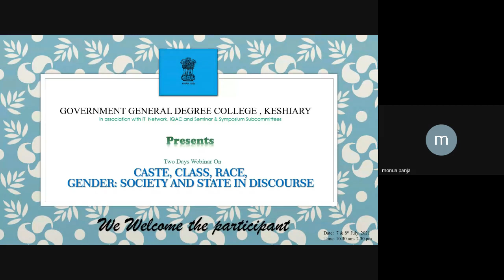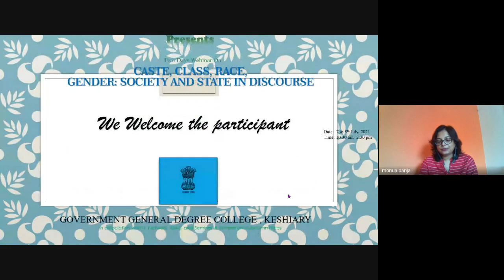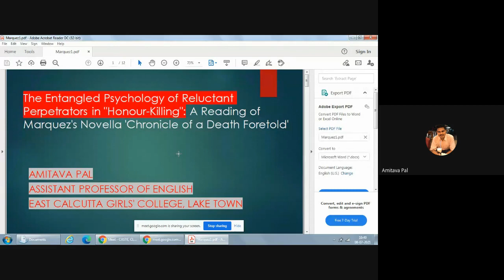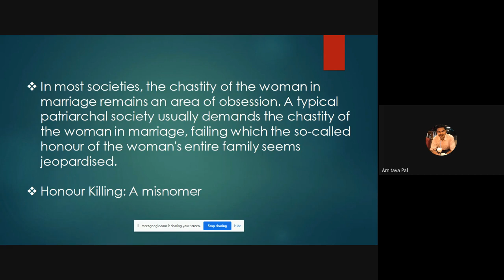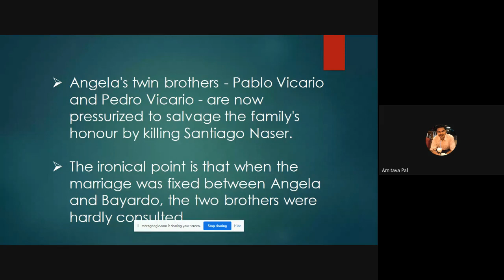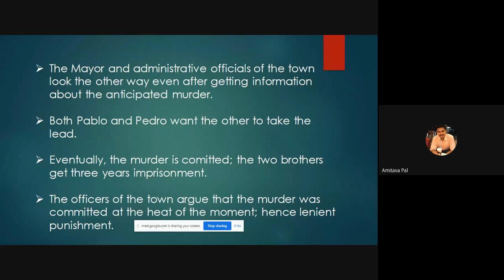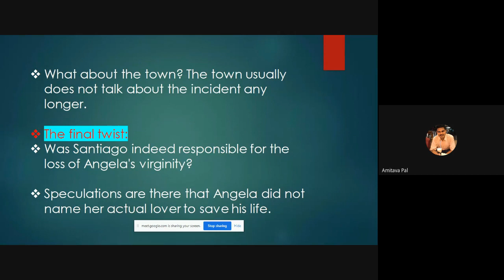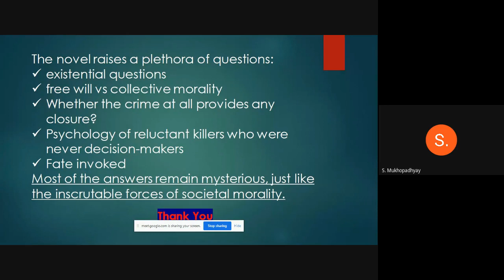CASTE, CLASS, RACE, GENDER SOCIETY AND STATE IN DISCOURSE 2021 07 07 at 21 Day 2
Two Days Webinar On "CASTE, CLASS, RACE, GENDER;SOCIETY AND STATE IN DISCOURSE"  organized by Govt General Degree College, Keshiary with IT Networking Subcommittee and Seminar and IQAC Cell of GGDCK

7th and 8th July , 2021
10.30 am to 2.30 pm